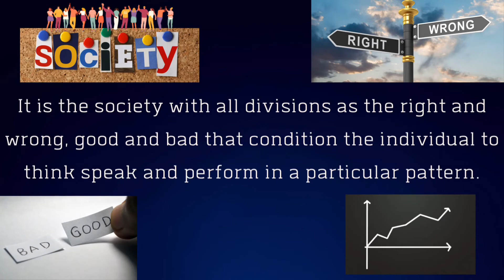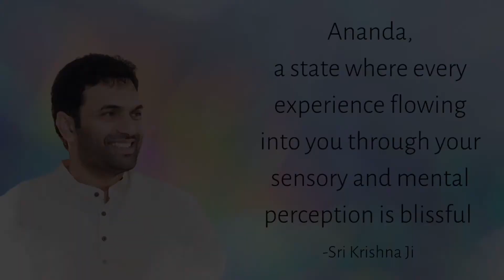Free of conditioning is to be enlightened